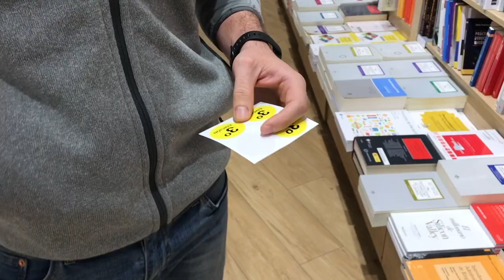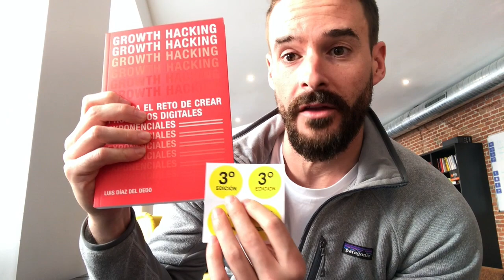El Hack editorial del libro Growth Hacking supera el reto de crear productos exponenciales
Comprar el libro